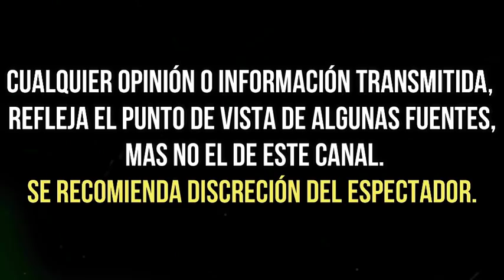exhiben LA PEOR CARA de DANNA PAOLA tras SUPUESTO VETO en TELEVISA